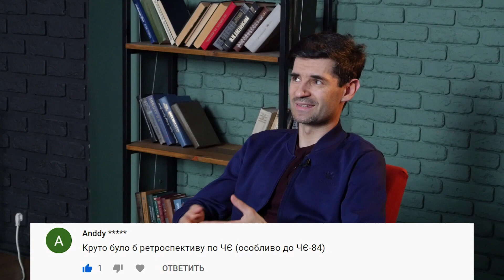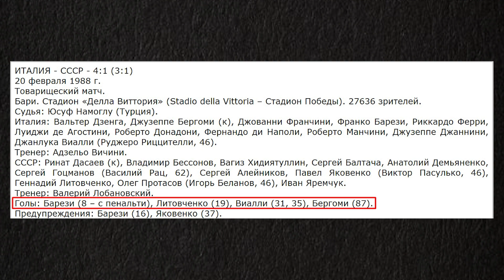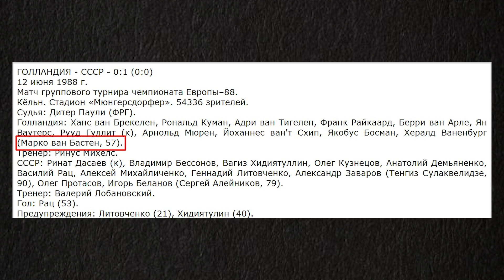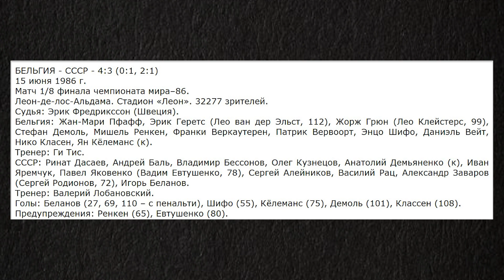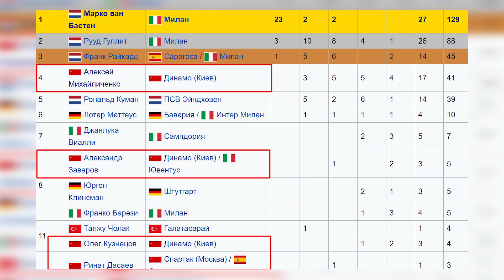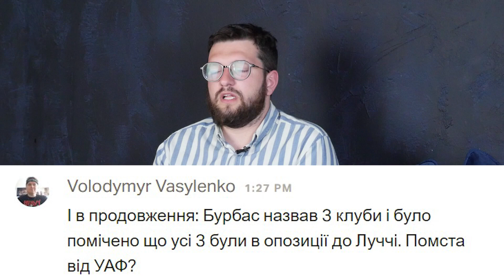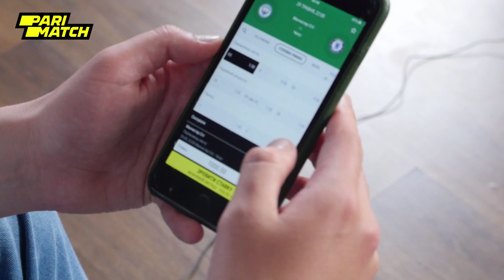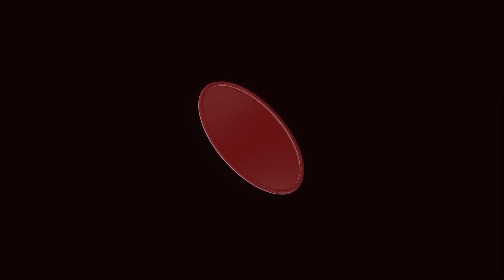Ретро-подкаст про Євро, атестація по-українськи, трансферні інсайди | ТаТоТаке №229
На прохання постійних глядачів Михайло Співаковський записує ностальгічний подкаст про перший для нього і кращий для українських футболістів, які склали кістяк збірної Валерія Лобановського, чемпіонат Європи в історії.

Крім того, у випуску - відповіді на найактуальніші з ваших питань. Як проходить атестація клубів УПЛ? Ким буде дивувати повсталий з попелу "Металіст"? Чим займеться в УАФ Олексій Михайличенко? Чи допоможе нашій збірній Роман Безус?

Бонус - всілякі трансферні інсайди з клубів УПЛ.

0:00 Анонс
1:29 Дивні властивості футбольної пам'яті
3:58 Берні - топ-журнал і талісман
5:18 Уроки футболу від Флемінга Поульсена
5:59 Чому ми закохуємося в... футболістів?
7:29 Три кумира юності Співаковського
8:04 Різнобарвна підготовка збірної Лобановського
9:21 Чотири гравці, яких дуже хотів ВВЛ
10:48 Про конфлікт Лобановського і Бишовця
11:28 Голландія була бандою монстрів
12:20 «Удар Кумана» - тренд 10-річчя
13:17 Два способи забити Дасаєва
13:48 Бєланов руйнує стереотипи
16:23 Дві мрії дворового футболіста 1980-х
17:23 Звідки ми знаємо клуб «Ден Бош»?
17:52 Феномен і трагедія ван Бастена
18:56 Три кращих матчах збірної ВВЛ на ЧС-86 і ЧЄ-88
20:02 Про турнірну стратегію Лобановського
20:47 Ірландія повинна була нас ховати
21:41 Голландці не повинні були виходити з групи
22:29 Ларс Ельструп: історія звичайного безумства
24:04 Який автомобіль мало не купив в Сеулі Михайліченко?
25:42 Найкращий сезон Олега Кузнєцова
26:42 Чому Джанніні гриз свою руку?
27:18 Найжахливіші півгодини в кар'єрі Міхелса
28:45 А все могло б бути інакше
29:50 Парадокси Заварова і Кумана
30:50 Особливості атестації клубів УПЛ
33:40 Десна втрачає гравців кожен день
34:29 Трансферні інсайди з інших клубів
35:25 Скільки коштує Пихальонок?
36:26 Мишньов не продається!
36:44 Скільки грошей у нового спонсора у УПЛ?
37:32 Дещо про легіонерів «Металу»
38:59 Навіщо Павелко зіркові ветерани?
40:40 Ура, ми викликали в збірну Безуса!
42:58 Ставка від Сеньківа
43:19 Прощання
44:00 Бекстейдж

Кроме того, в выпуске - ответы на самые актуальные из ваших вопросов. Как проходит аттестация клубов УПЛ? Кем будет удивлять восставший из пепла "Металлист"? Чем займется в УАФ Алексей Михайличенко? Поможет ли нашей сборной Роман Безус?

Бонус - всевозможные трансферные инсайды из клубов УПЛ.

0.00 Анонс
1.29 Странные свойства футбольной памяти
3.58 Берни - журнал и талисман
5.18 Уроки футбола от Флемминга Поульсена
5.59 Почему мы влюбляемся в… футболистов?
7.29 Три кумира юности Спиваковского
8.04 Разноцветная подготовка сборной Лобановского
9.21 Четыре игрока, которых очень хотел ВВЛ
10.48 О конфликте Лобановского и Бышовца
11.28 Голландия была сборищем монстров
12.20 «Удар Кумана» - тренд 10-летия
13.17 Два способа забить Дасаеву
13.48 Беланов разрушает стереотипы
16.23 Две мечты дворового футболиста 1980-х
17.23 Откуда я знаю клуб «Ден Бош»?
17.52 Феномен и трагедия ван Бастена
18.56 Три лучших матчах сборной ВВЛ на ЧМ-86 и ЧЕ-88
20.02 О турнирной стратегии Лобановского
20.47 Ирландия должна была нас хоронить
21.41 Голландцы не должны были выходить из группы
22.29 Ларс Эльструп: история обыкновенного безумия
24.04 Какой автомобиль чуть не купил в Сеуле Михайличенко?
25.42 Лучший сезон Олега Кузнецова
26.42 Почему Джаннини грыз свою руку?
27.18 Самые ужасные полчаса в карьере Михелса
28.45 А все могло бы быть иначе
29.50 Парадоксы Заварова и Кумана
30.50 Особенности аттестации клубов УПЛ
33.40 Десна теряет игроков каждый день
34.29 Трансферные инсайды из других клубов
35.25 Сколько стоит Пихаленок?
36.26 Мишнев не продается
37.52 Кое-что о легионерах «Металла»
38.59 Зачем Павелко звездные ветераны?
40.40 Ура, мы вызвали в сборную Безуса!
42.58 Ставка от Сенькива
43.19 Прощание
44.00 Бекстейдж